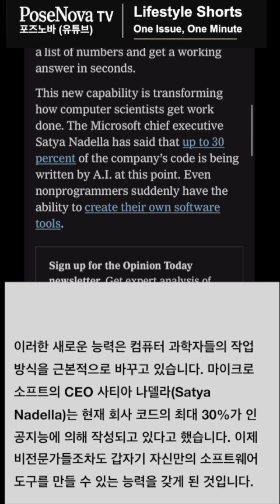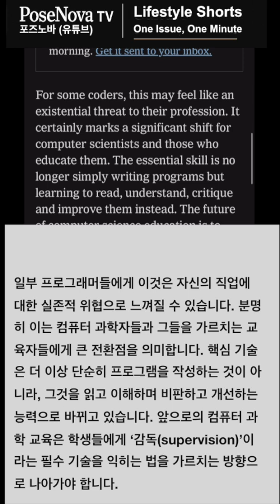당황하지 마세요, 당신은 컴퓨터공학 전공자입니다 | 인공지능이 바꾸는 코딩의 미래 You’re a Computer Science Major. Don’t Panic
이 영상은 뉴욕타임즈(NYTimes) 기사
「You’re a Computer Science Major. Don’t Panic」를
바탕으로 제작한 영어 뉴스 쇼츠입니다.

이 쇼츠의 목적은 영어 듣기 훈련과
주요 이슈에 대한 이해를 높이는 것입니다.

기사에 의하면
이제 중요한 것은 ‘코드를 쓰는 능력’이 아니라,
A.I.가 만든 코드를 읽고, 비판하고, 개선하는 능력입니다.
미래의 핵심 역량은 바로 인공지능을 감독하는 힘입니다.

🎓 배우고, 적응하고, 감독하라.
🧠 미래 개발자와 교육자를 위한 새로운 통찰.

For decades, computer science students have been taught a central skill: using computers to solve problems. In practice, that has meant programming or writing code to tell a machine how to perform tasks, like sorting a list of numbers or finding the most effective way to deploy snowplows during a winter storm.
수십 년 동안 컴퓨터공학 전공 학생들은 한 가지 핵심 기술을 배워 왔습니다 — 컴퓨터를 사용해 문제를 해결하는 능력입니다. 실제로 이는 숫자 목록을 정렬하거나 폭설 중 제설 차량을 가장 효율적으로 배치하는 방법을 찾는 등, 기계가 작업을 수행하도록 지시하는 ‘프로그래밍’ 혹은 ‘코드 작성’을 의미했습니다.
Now, generative artificial intelligence tools like ChatGPT and Claude can write those programs themselves, producing code in much the same way they write essays and legal briefs: by analyzing a vast number of similar texts and assembling new ones that look similar. A student can ask ChatGPT to write a program that sorts a list of numbers and get a working answer in seconds.
이제 ChatGPT나 Claude 같은 생성형 인공지능 도구들이 스스로 그런 프로그램을 작성할 수 있게 되었습니다. 이들은 에세이나 법률 문서를 작성할 때와 비슷한 방식으로, 방대한 양의 유사한 텍스트를 분석한 뒤 비슷하게 보이는 새로운 코드를 조합하여 만들어냅니다. 예를 들어 학생이 ChatGPT에게 숫자 목록을 정렬하는 프로그램을 작성해 달라고 요청하면, 몇 초 만에 작동 가능한 결과를 얻을 수 있습니다.
This new capability is transforming how computer scientists get work done. The Microsoft chief executive Satya Nadella has said that up to 30 percent of the company’s code is being written by A.I. at this point. Even nonprogrammers suddenly have the ability to create their own software tools.
이러한 새로운 능력은 컴퓨터 과학자들의 작업 방식을 근본적으로 바꾸고 있습니다. 마이크로소프트의 CEO 사티아 나델라(Satya Nadella)는 현재 회사 코드의 최대 30%가 인공지능에 의해 작성되고 있다고 밝혔습니다. 이제 비전문가들조차도 갑자기 자신만의 소프트웨어 도구를 만들 수 있는 능력을 갖게 된 것입니다.
For some coders, this may feel like an existential threat to their profession. It certainly marks a significant shift for computer scientists and those who educate them. The essential skill is no longer simply writing programs but learning to read, understand, critique and improve them instead. The future of computer science education is to teach students how to master the indispensable skill of supervision.
일부 프로그래머들에게 이것은 자신의 직업에 대한 실존적 위협으로 느껴질 수 있습니다. 분명히 이는 컴퓨터 과학자들과 그들을 가르치는 교육자들에게 큰 전환점을 의미합니다. 핵심 기술은 더 이상 단순히 프로그램을 작성하는 것이 아니라, 그것을 읽고 이해하며 비판하고 개선하는 능력으로 바뀌고 있습니다. 앞으로의 컴퓨터 과학 교육은 학생들에게 ‘감독(supervision)’이라는 필수 기술을 익히는 법을 가르치는 방향으로 나아가야 합니다.
Why? Because the speed and efficiency of using A.I. to write code is balanced by the reality that it often gets things wrong. These tools are designed to produce results that look convincing, but may still contain errors. A recent survey showed that over half of professional developers use A.I. tools daily, but only about one-third trust their accuracy. When asked what their greatest frustration is about using A.I. tools, two-thirds of respondents answered, “A.I. solutions that are almost right but not quite.”
왜일까요? 인공지능을 사용해 코드를 작성하는 속도와 효율성은, 그만큼 자주 틀릴 수 있다는 현실과 균형을 이룹니다. 이런 도구들은 그럴듯해 보이는 결과를 만들어내도록 설계되어 있지만, 여전히 오류를 포함할 수 있습니다. 최근 조사에 따르면, 전문 개발자의 절반 이상이 매일 인공지능 도구를 사용하지만, 그 정확성을 신뢰하는 비율은 3분의 1 정도에 불과합니다. 인공지능 도구를 사용할 때 가장 큰 불만이 무엇이냐는 질문에, 응답자의 3분의 2는 이렇게 답했습니다 — “거의 맞지만 완전히 맞지는 않은 A.I.의 해답.”